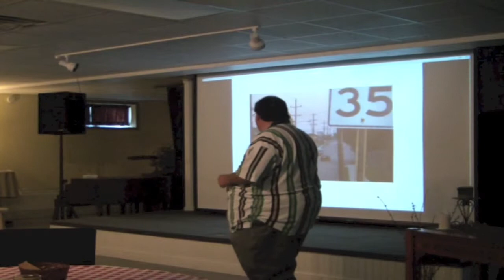Biblical Patriotism 7-1-12-am pt 1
What does the Bible say about Patriotism?